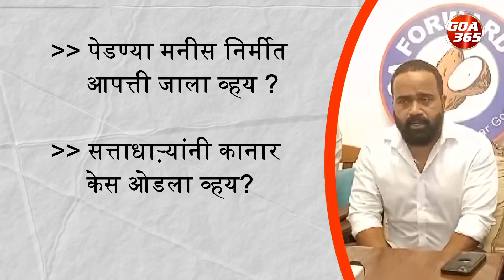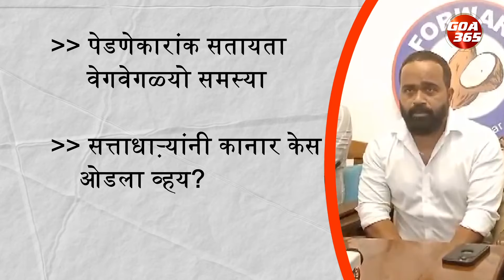Goa Forward Attacks Ruling in Pernem ahead of Monsoon Session || GOA365 TV